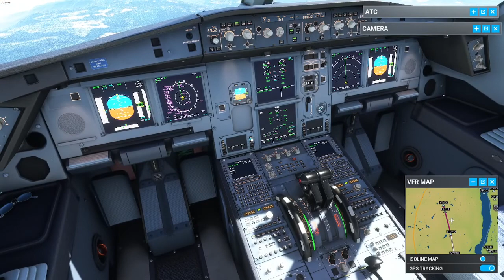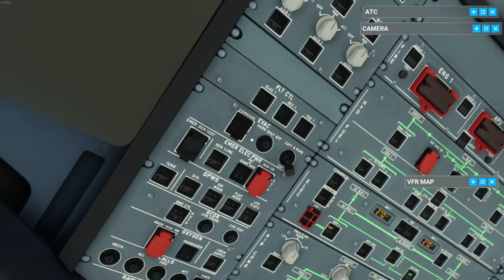MSFS 2020 - YVR Vancouver to YLW Kelowna - Qantas A330-900neo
Special flight to bring all the Aussie's up to Big White Ski Resort for the winter!